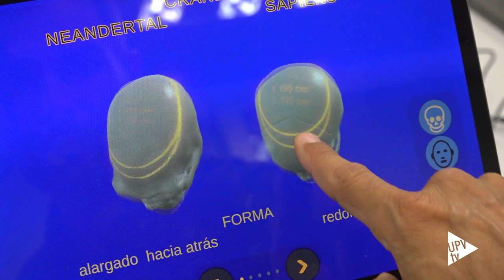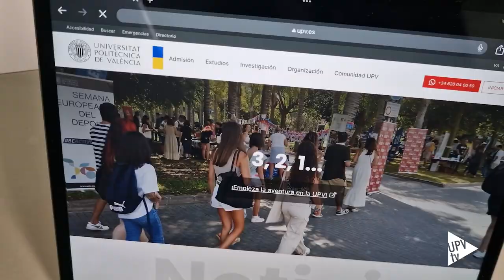Presentación del nuevo Hub de Museología Experimental (HUME) - Noticia @UPVTV ; 22-09-23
HUME supone un nuevo espacio de unión entre empresas, personal investigador, museos e instituciones culturales que nace con el fin de promover en el ámbito museístico la colaboración, el conocimiento, el asesoramiento y el impulso de tecnologías de vanguardia como, entre otras, la realidad extendida, la inteligencia artificial y los metaversos. HUME está integrado en la División de Realidad Extendida del IDF